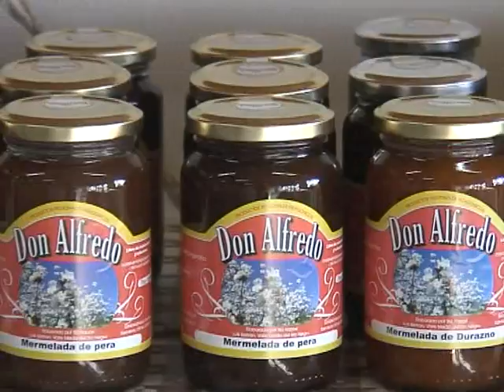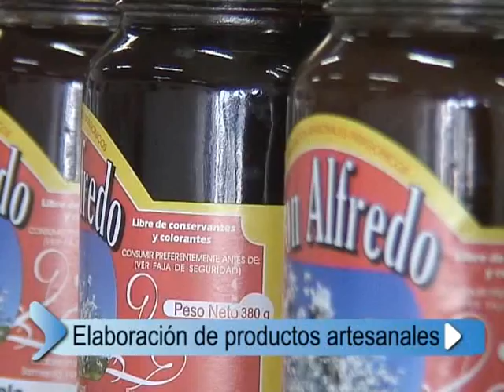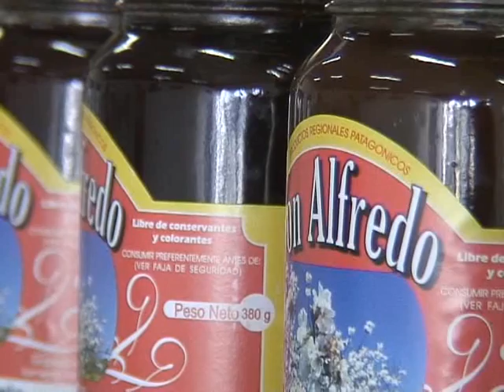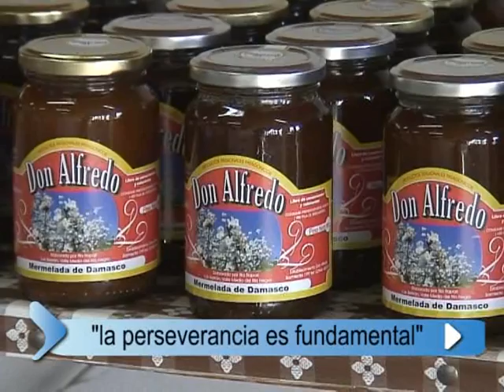DESAFIO EMPRESARIO.Don Alfredo.Luis Beltran.Emprendedores.Río Negro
DESAFIO EMPRESARIO en el Valle Medio de Río Negro, allí visitamos a los integrantes de la firma Don Alfredo, emprendedores que se dedican a la elaboración de productos regionales. Hace más de 26 años que desarrollan esta empresa, son un referente en la zona, tanto por la calidad como por la perseverancia. Comenzaron con 3 productos, ahora generan 25 productos, que se venden en diferencias zonas del país. Una historia de vida, de familia, de trabajo. Publicado en DESAFIO EMPRESARIO.Canal 10. Jueves 14:30 hs Patagonia Argentina